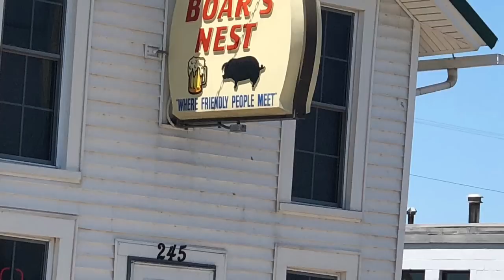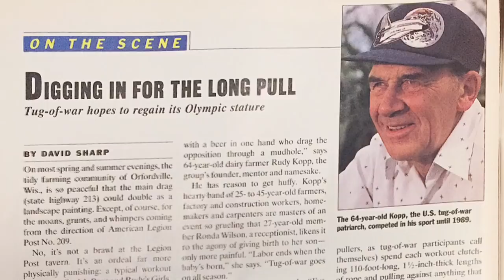Rudy Kopp Part 12 Tug of War